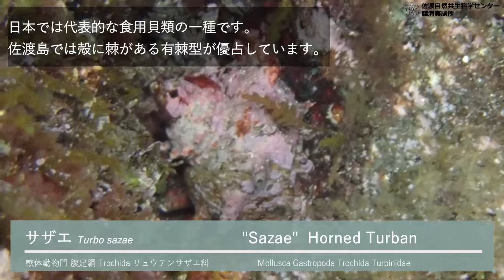サザエ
佐渡島達者地区の磯で撮影したサザエの生態動画です。